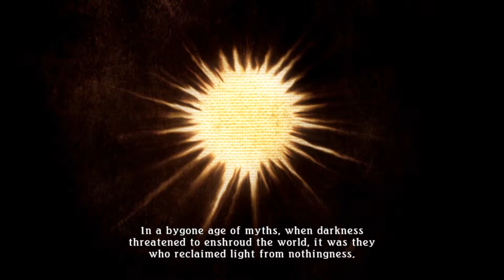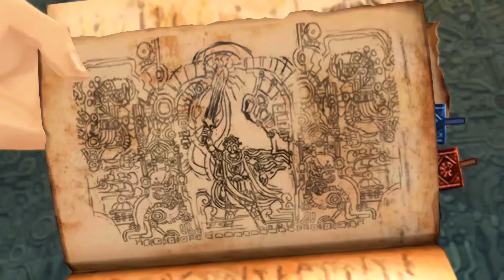Tales of Zestiria | Ep 1 | Meet Sorey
WHOA! This game is BEAUTIFUL. I am so happy to be playing a new game in my 3rd favorite video game series of all time (behind Fallout and The Legend of Zelda) for everyone to enjoy.

Miiverse: Sentai
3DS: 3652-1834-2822